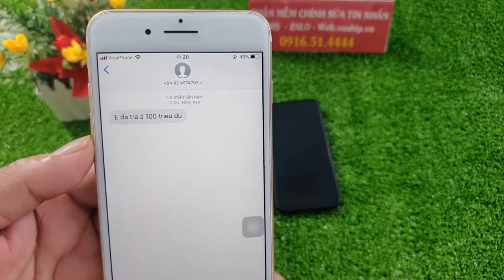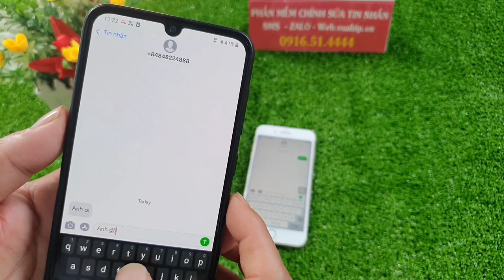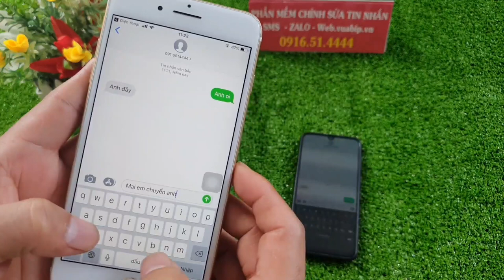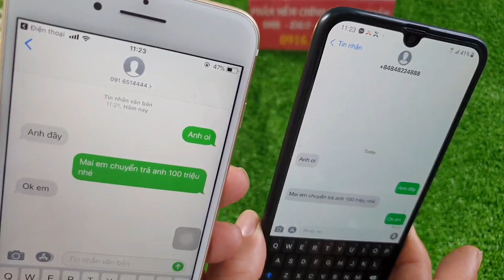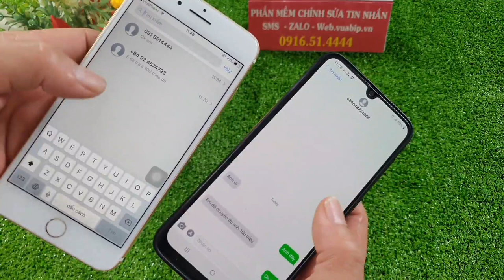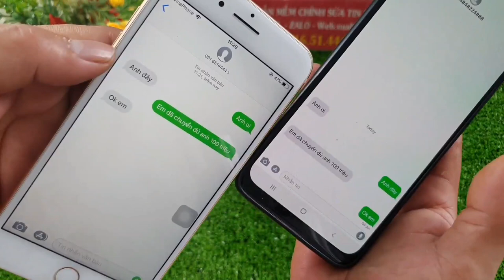Phần Mềm Chỉnh Sửa Tin Nhắn Lô Đề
chúng tôi cung cấp phần mềm sửa tin nhắn lô đề an toàn hiệu quả chính sác tuyệt đối